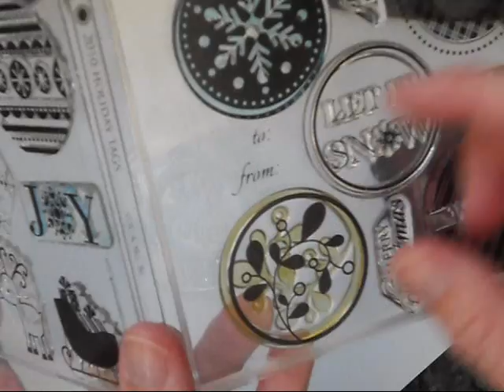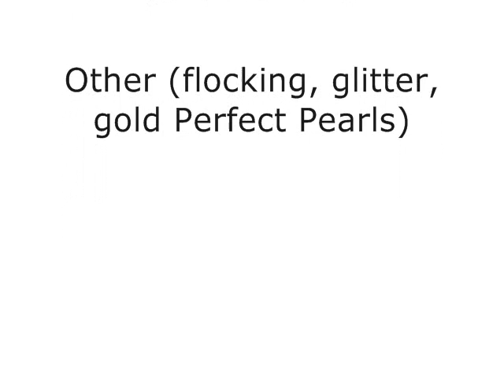Make It Monday #41: Tips for the Essential Glue Pad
Jennifer Ellefson gives you a quick how-to on this great tool!